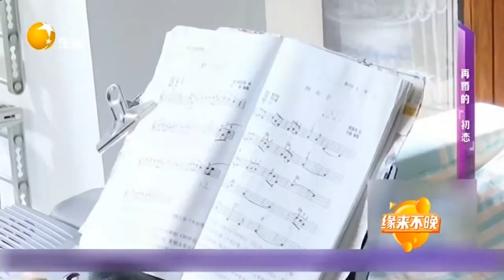62岁张大姐相亲还挺紧张，一首钢琴曲后终于平静下来丨缘来不晚